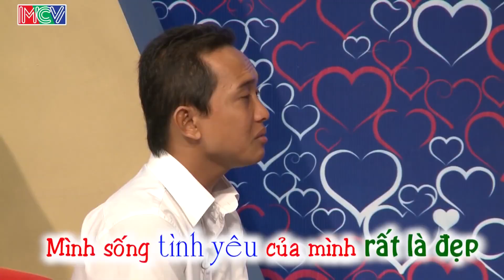Anh BÁN TRÁI CÂY DẠO làm Cát Tường TRANH CÃI vì KHAI SAI nghề nghiệp THẬT lại mơ mộng RA ĐẢO SỐNG